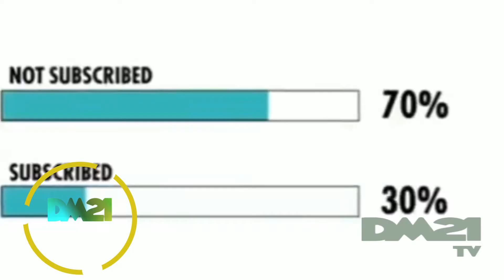Dancehall Artist Football Match 2023